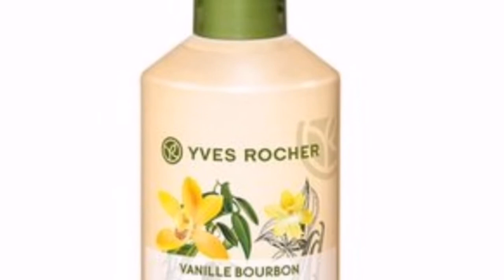Meilleurs produits cosmétiques pour peau noires / lait unifiant et clarifiant peau noire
Ma sélection des meilleures laits corporels
J'espère que sa pourra aider quelqu'un

anti-âge, destinés à donner une seconde jeunesse à la peau. Sous forme de crème, sérum ou lotion, ils permettent, grâce à une application quotidienne, de retendre les tissus, combler les ridules et pallier le manque d'hydratation de la peau